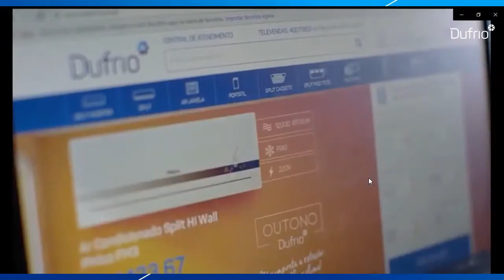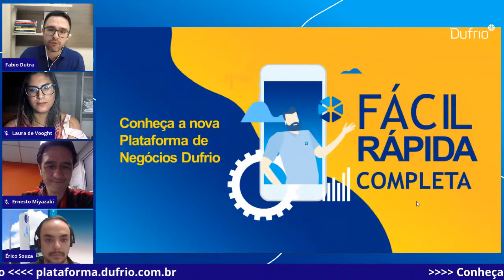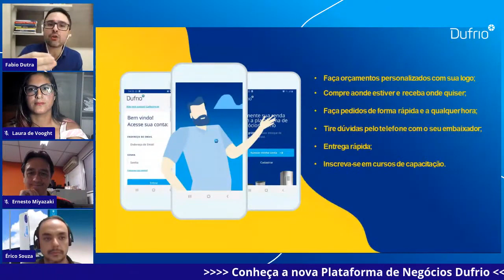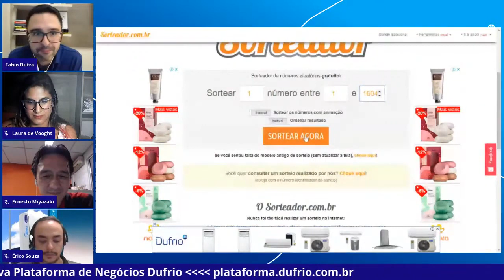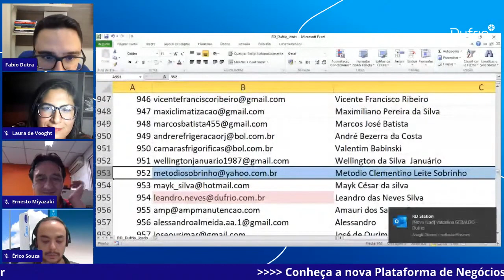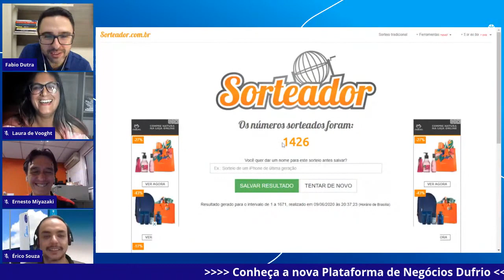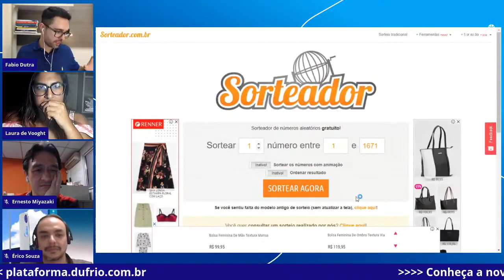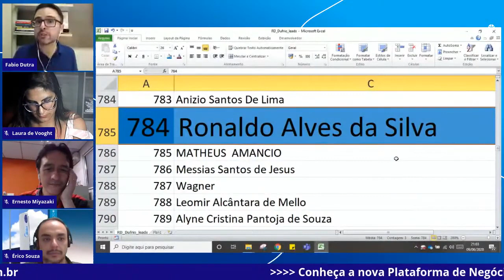WEBINAR | A tecnologia turbinando profissionais da refrigeração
Assista ao webinar de lançamento da Plataforma de Negócios Dufrio e confira o bate-papo com os especialistas do setor de refrigeração sobre como a tecnologia tem ajudado a alavancar o trabalho do dia a dia.